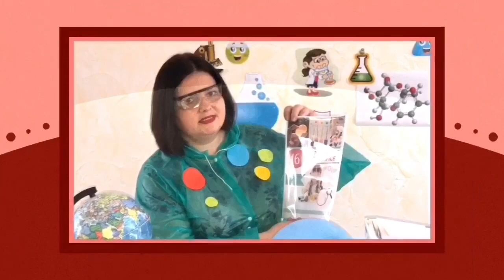Nisipul magic!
Bine ați venit la clubul exploratorilor! În acest episod Hidra-Hidraulica și gașca sa îți va arăta  cum poți realiza acasă nisipul  magic (kinetic). O rețetă simplă, ușoară și deloc costisitoare. E cu adevărat o distracție minunată.